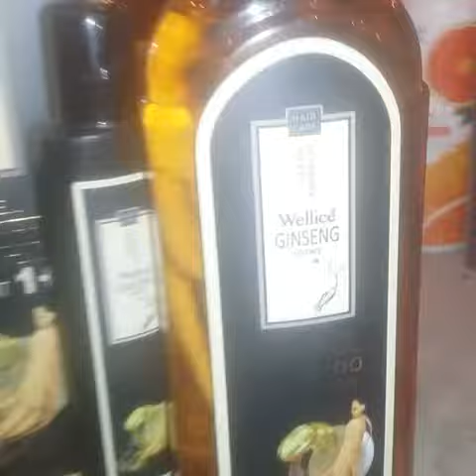wellice ginseng shampoo +conditioner